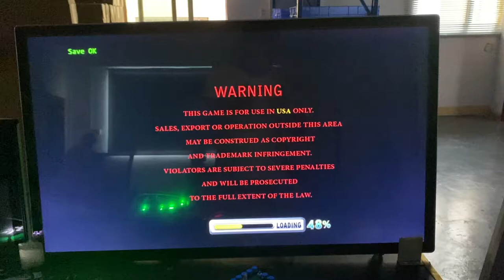Legend Of The Phoenix hot Sell in USA Texas Houston Fishing Table Fishing Hunter Games Machines